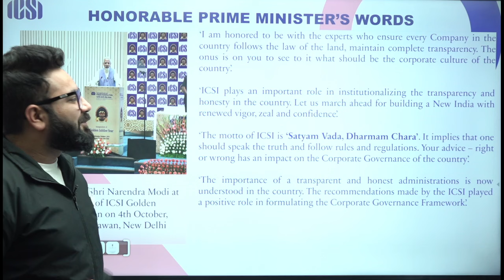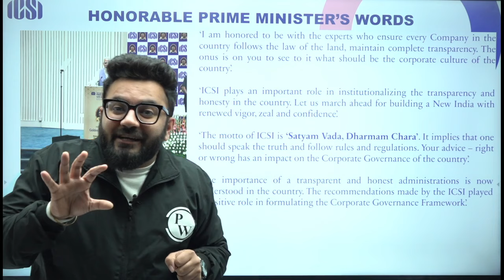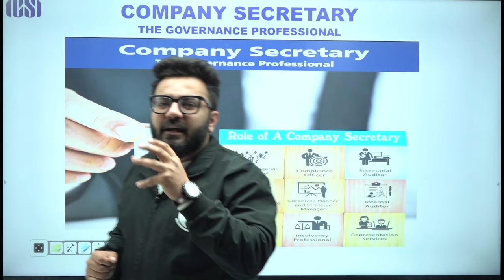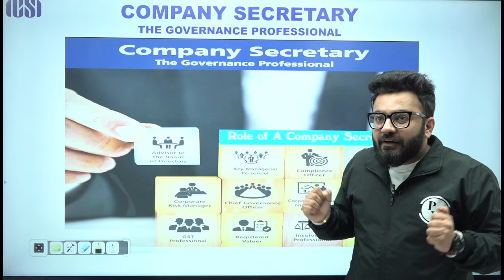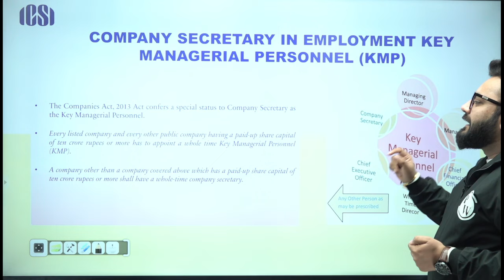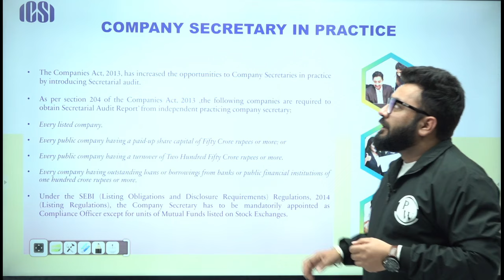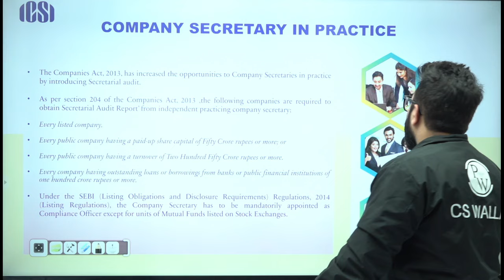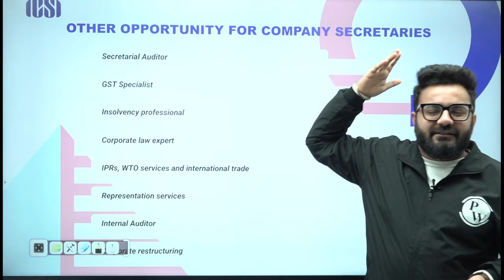What Does a Company Secretary Do? 🤔🤔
Curious about the role of a Company Secretary? 🤔 In this video, we explore the responsibilities and duties of Company Secretaries, shedding light on their pivotal role in corporate governance, compliance, and regulatory affairs. Whether you're a budding professional or simply interested in learning more, join us to uncover the diverse and crucial functions of Company Secretaries.